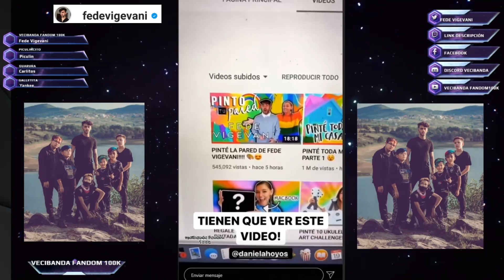😧 SE ESCUCHA UN RUIDO CUANDO FEDE GRABABA UNA HISTORIA DE INSTAGRAM 😧 Fede Vigevani Vecibanda Fandom